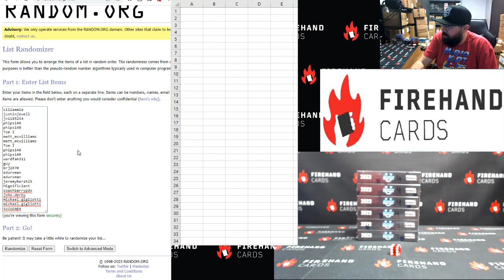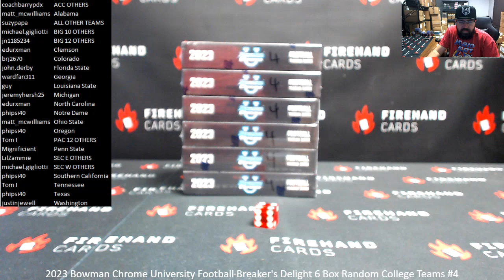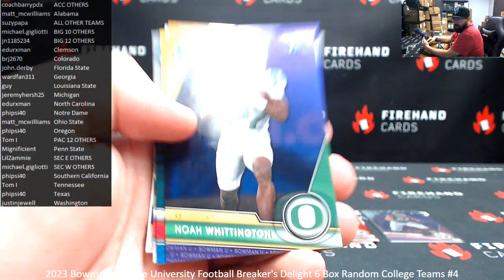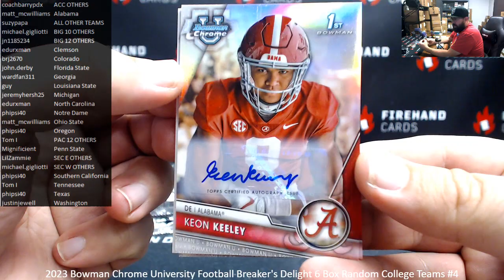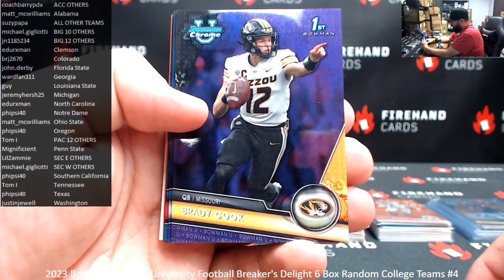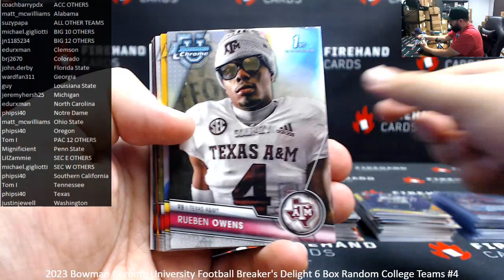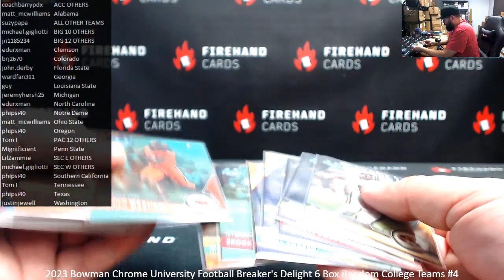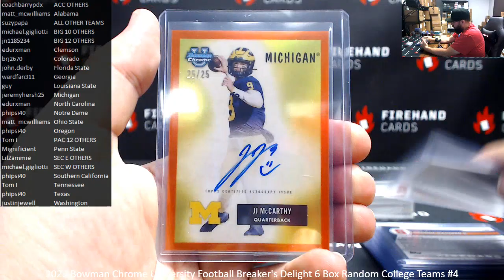11/3/2023 2023 Bowman Chrome University Football Breaker's Delight 6 Box Random College Teams #4